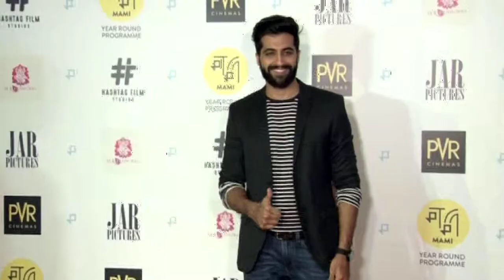Latest Bollywood News - Gurgaon Film Premiere Hosted By Mami Film - Bollywood Gossip 2017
Gurgaon film premiere was hosted by Mami Film recently where Ragini Khanna, Sayani, Kartik Aryan, and Vikrmaditya Motwane were present.